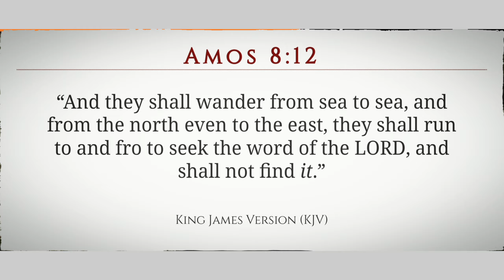Canadian Bill C-367 - Famine of Hearing the Word 📖